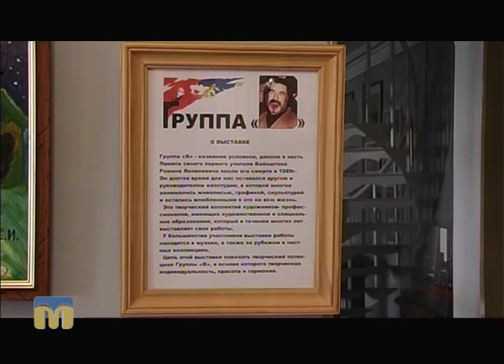ТНМ — сюжет - Персональна виставка Віктора Головачова